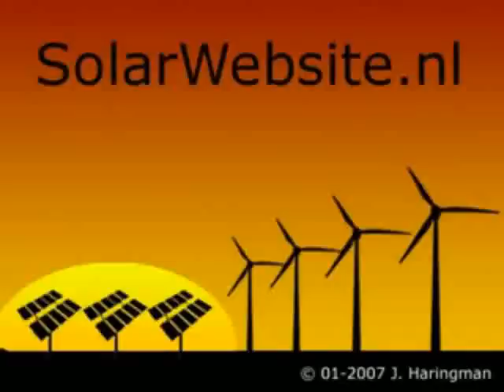Schoner Vervoer Toer 2008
In 2008 the 'Schoner Vervoer Toer 2008' ('Cleaner Transportation Tour') was held for the second time in Amsterdam on the annual car-free sunday. All kinds of cleaner and more sustainable vehicles took part, such as vehicles running on muscle power, wind power, electricity, plant oil, methanol, ethanol, natural gas, etc. The weather was beautiful that day, there were about 250 participating vehicles, a lot of media-attention and a lot of people watching from the sides of the road. It was a fun and interesting day.

The music is Destination Skyline from Aura, the source of trance.